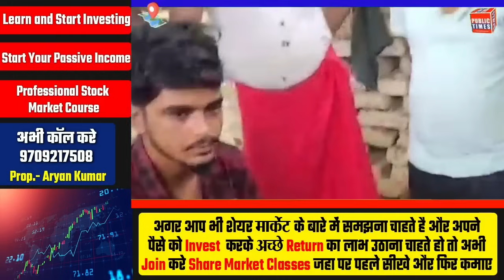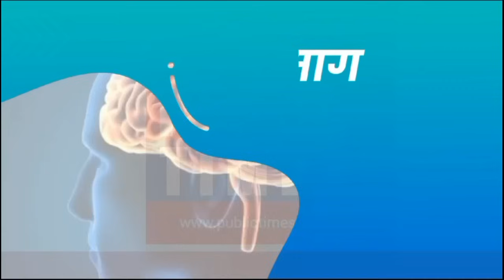Today 11 Oct 2023 गोपालगंज की खास खबर। गोपालगंज न्यूज़। Gopalganj News